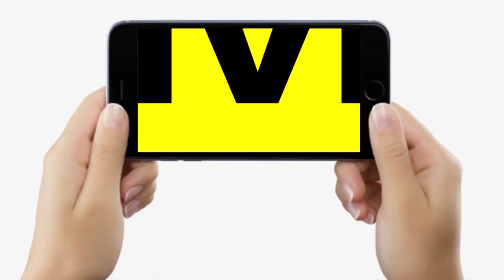Muzaffarpur में तेजी से बढ़ रहा Co Rona का संक्रमण, अब तक मिले इतने Positive | Bihar News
Muzaffarpur में तेजी से बढ़ रहा Co Rona का संक्रमण, अब तक मिले इतने Positive | Bihar News | LiveCities